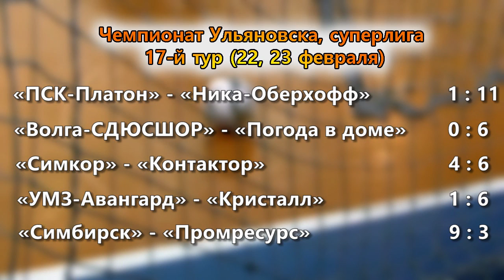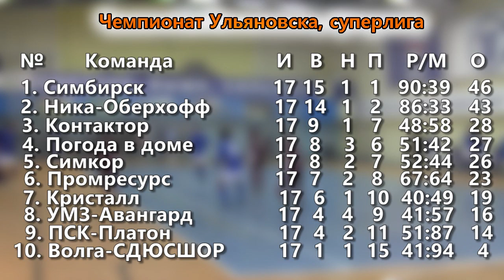Чемпионат Ульяновска по мини-футболу 2015-2016 семнадцатый тур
Всего один тур осталось провести в чемпионате Ульяновска по мини-футболу среди команд Суперлиги. Однако до сих пор неизвестны ни призеры, ни команды, которые покинут Суперлигу и отправятся в высшую лигу. Предпоследний 17-й тур только запутал турнирную ситуацию.